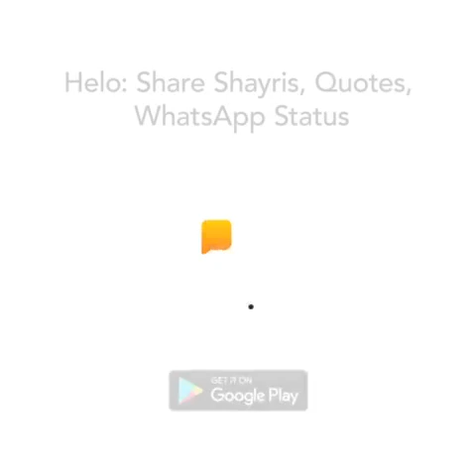East Godavari highlights